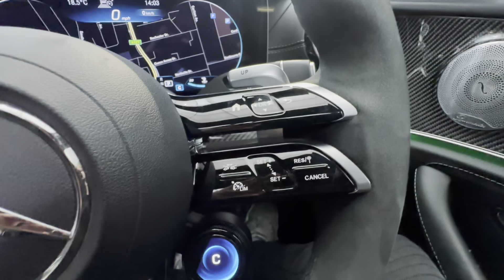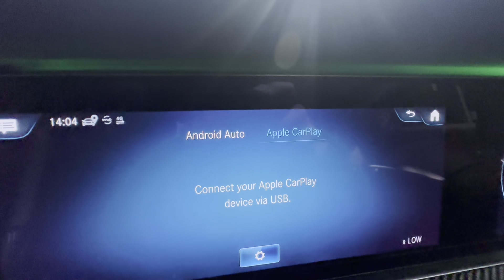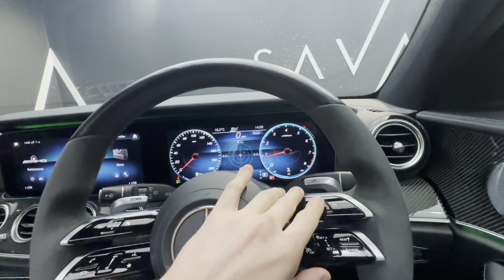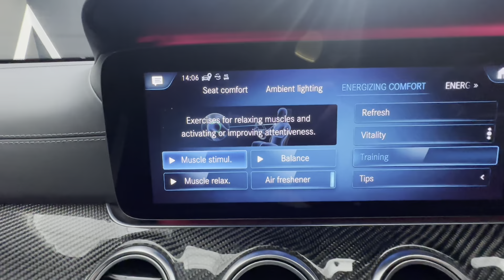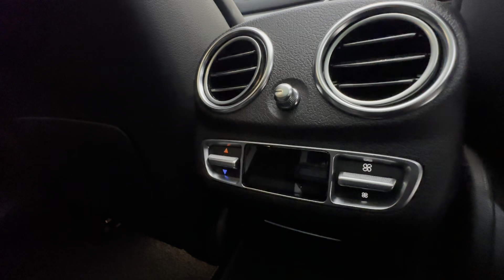MERCEDES-BENZ E-CLASS 4.0 AMG E 63 S 4MATICPLUS NIGHT EDITION PREMIUM PLUS 5d 604 BHP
MERCEDES-BENZ E-CLASS 4.0 AMG E 63 S 4MATICPLUS NIGHT EDITION PREMIUM PLUS 5d 604 BHP is the epitome of performance and luxury, featuring an Obsidian Black exterior that commands attention on the road. This stunning vehicle is equipped with 20in AMG cross-spoke forged alloy wheels, complemented by polished aluminium AMG bodystyling, high-gloss black exterior mirrors, and an eye-catching Panoramic Electric Glass Sunroof. Inside, the cabin is a masterpiece of craftsmanship with AMG Exclusive Nappa Leather in black, illuminated AMG door sill panels, and a Burmester Surround Sound System. The AMG Performance Exhaust System, combined with red brake calipers and chrome-plated twin tailpipe trim, delivers an exhilarating driving experience. Advanced safety features like the Active Bonnet, Blind Spot Assist, and the Driving Assistance Plus Package ensure peace of mind. The interior is further enhanced by the 12.3in multimedia display, MBUX Infotainment System, and 64-colour ambient lighting, offering a perfect blend of technology and comfort. The AMG Ride Control Sports Suspension and AMG Dynamic Select with multiple driving modes allow for a customised driving experience. Additional luxurious touches include heated front seats, a KEYLESS-GO Comfort Package, and the Energizing Comfort Package, ensuring every journey is as comfortable as it is thrilling.